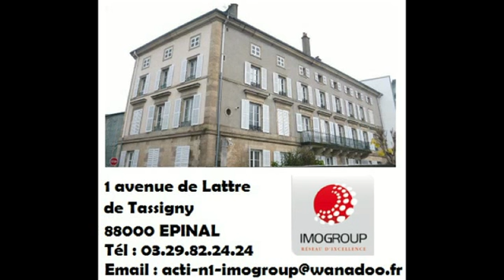BASKET N2M : LE GET NE PENSE PLUS QU'AU WOSB : D.JEANJOSEPH